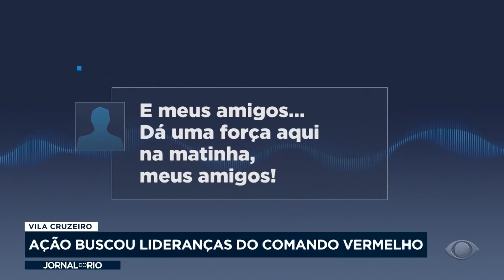Tiroteio Complexo da Penha: Vila Cruzeiro amanhece com intenso confronto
Uma operação das polícias militar e rodoviária federal buscava lideranças do Comando Vermelho, na comunidade do Complexo da Penha.